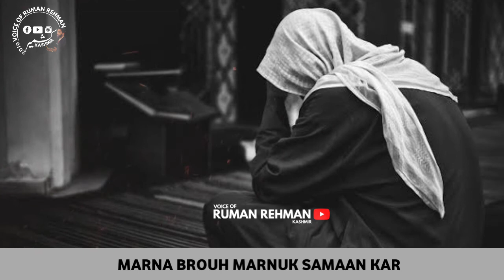NAZAR TRAW PANAS || VOICE OF RUMAN REHMAN